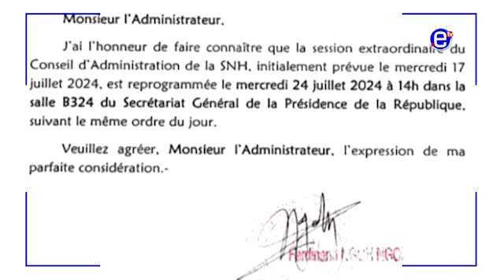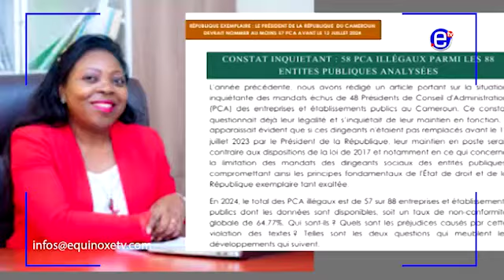UNE CRISE SECOUE LA SOCIÉTÉ NATIONALE DES HYDROCARBURES (SNH) - EQUINOXE TV